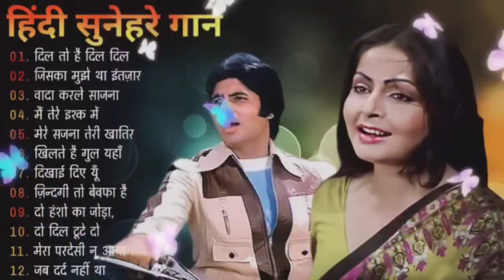पुराने सुनहरे गाने l Old Is Gold l Bollywood classics song l